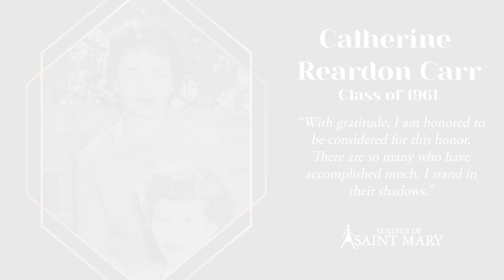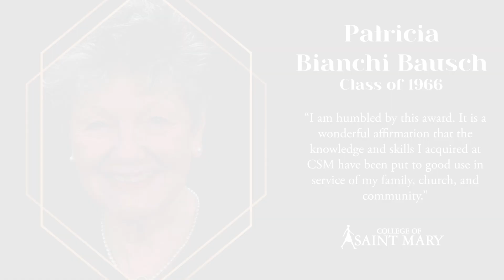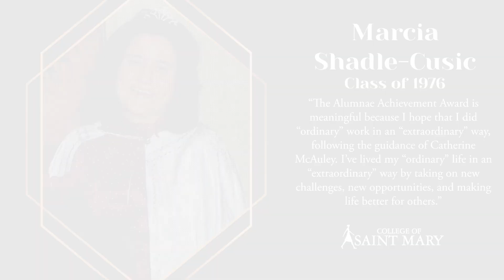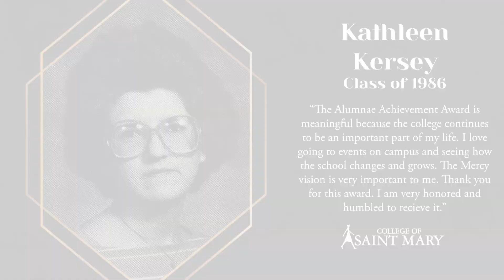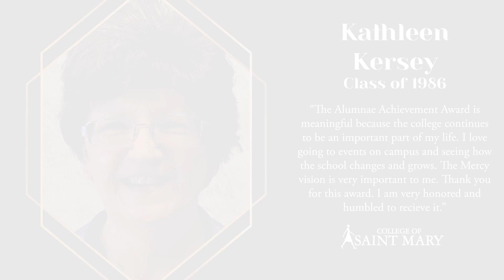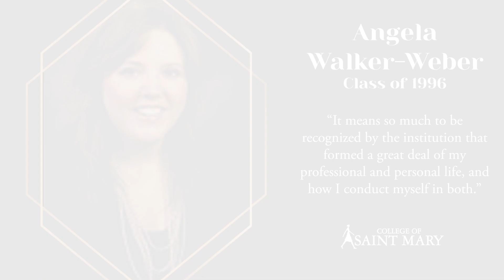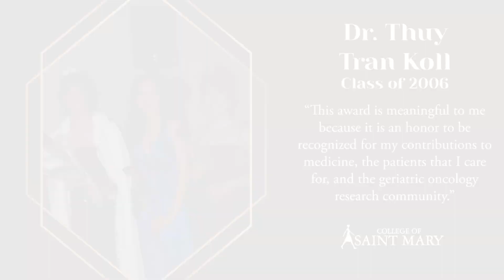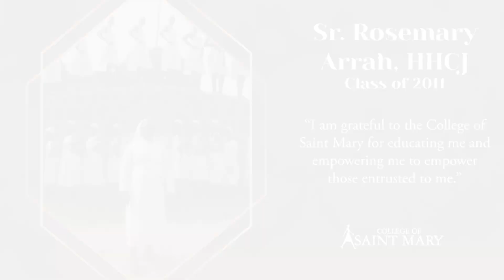College of Saint Mary 2021 Alumnae Achievement Awardees